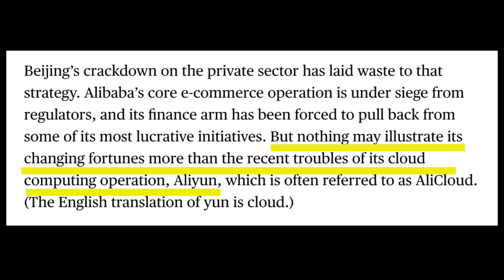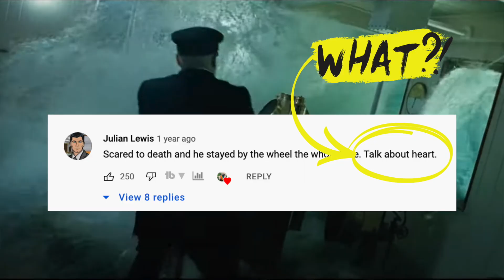WHY I'M SELLING ALIBABA ($BABA) | & It's Not Because of Charlie Munger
I've decided to sell some of my Alibaba shares. This is not because Charlie Munger. This video explains my personal reasons for reducing my $BABA position and shares one of the most important concepts for investors to learn and apply i.e. the disposition effect.